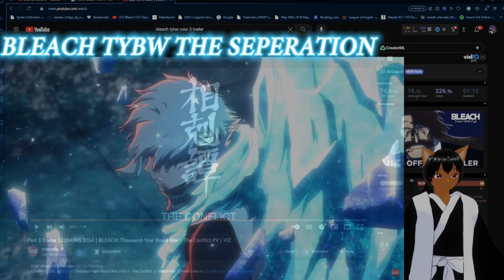WE ARENT READY THIS LOOKS INSANE! BLEACH TYBW CORE 3 THE CONFLICT PV TRAILER REACTION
ello fellow shinobi and soul reapers alike the name is ShinobiEevee I'm a anime vtuber who does reaction videos and anime gaming content with some chill streams to hang out in and talk about stuff come check it out!

Today We Are reacting To the Newest Bleach Trailer For Cour 3 And It Looks Amazing If You Enjoyed This Video plz Leave a Like Subscribe and To The Channel for more reactions like this!